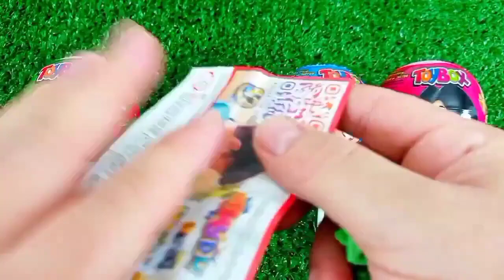ASMR RAINBOW 막대사탕과 과자! 맛있는 무지개 막대사탕ASMR Mukbang 두찜 신메뉴 스팸부대찜닭 먹방 떡볶이 튀김 치즈볼 | HIU